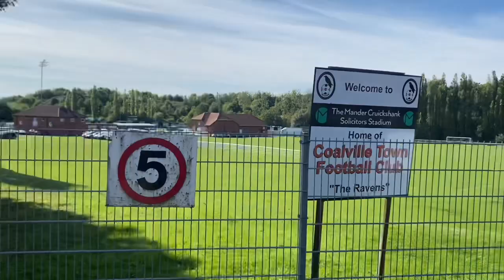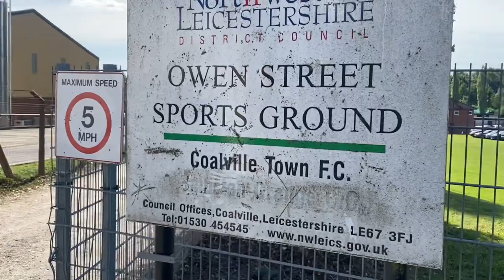SILKMEN DUMPED OUT OF THE FA CUP! COALVILLE 1-0 MACCLESFIELD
He’s Brazilian, he’s only on loan for a season, we think he’s fucking brilliant, it’s Marcelo!!! 🔵⚪️💙